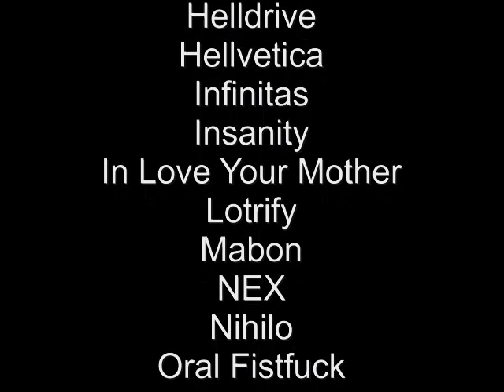Swiss Metal Medley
This is a Swiss Underground Metal Medley (only upcoming bands, no Coroner, no Celtic Frost)!
Why always covering the big bands when you already have great bands right around you?!

Yeah, that’s right, I own shit so accept the fact that I may have played your song wrong or send me your goddamn guitar pro tabs so I can learn them the right way!!!

Funeralopolis –Achluphobia
Petrol Patrol – Fuck the Contract
Battalion – Buried Nation
Radwaste – Fade with Light
Sin Starlett – Addicted to Metal
Total Annihilation – Social Distrotion
Deaddrunk – Stray
The Burden Remains – Out of the Fire, into the Flames
Gonoreas – Veins
Intractable – Captured

for all the (swiss) metal news you probably need.
SUPPORT THE LOCAL SCENE!!!